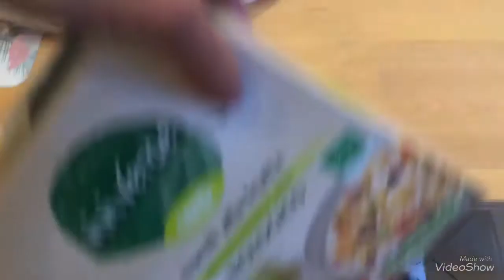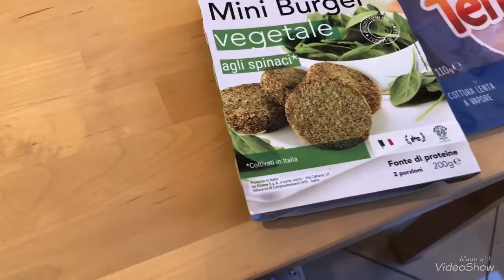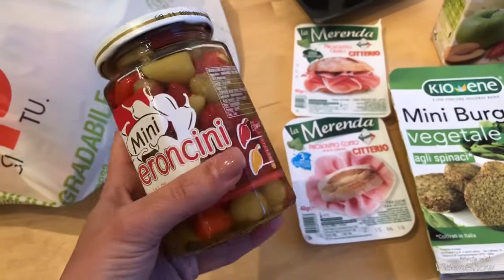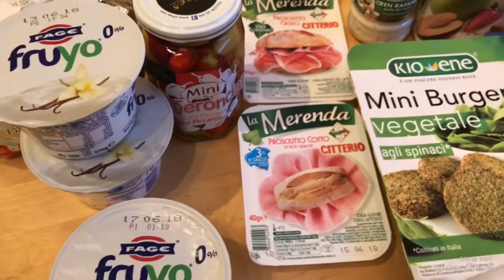SPESA PICCANTE E SFIZIOSA ALLA COOP 🌶🍤🍓 - MissLila001